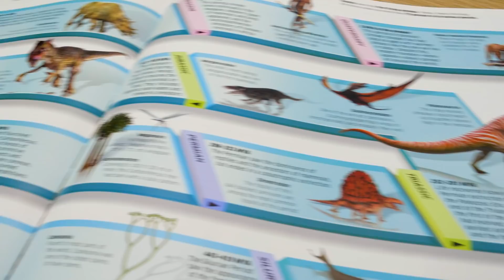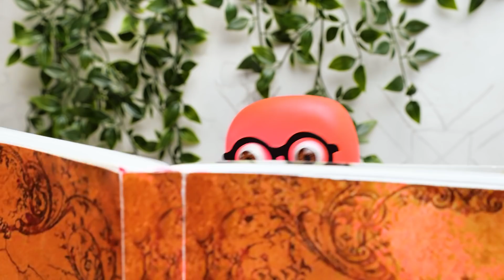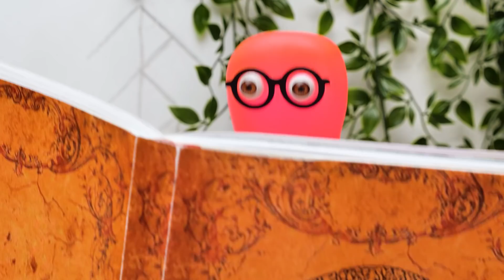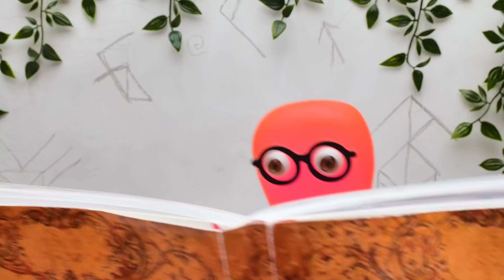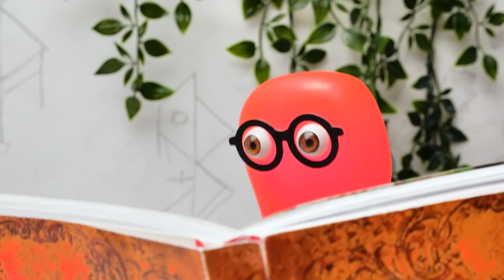How To Make A Triceratops From Wooden Parts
Guys, have you ever dreamed of going to prehistoric times and seeing dinosaurs? It's so exciting and interesting! But you don't have to travel in time. It is enough to have your own pet dinosaur. Don't worry, not real, of course!

So today we decided to make this dream come true! We'll have a little Triceratops! We have a lot of wooden parts that need to be assembled. But we can't leave the Triceratops just plain wooden, so let's paint it blue and add some details in the shape of small pebbles. The final touch and our dinosaur is ready! Check out the color we got! It is so bright and juicy!

Guys, we hope you will like our adventure today! And someday you will assemble the same little dinosaur for yourself, too!